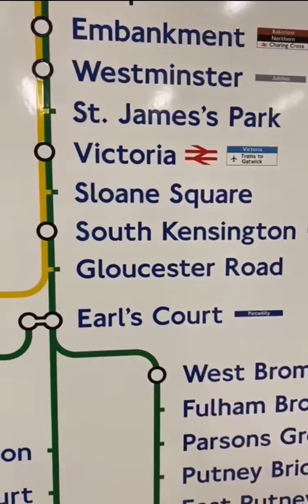Sister date to central London (Ice skating + Covent Garden)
Natural History Museum Ice Rink + Covent Garden